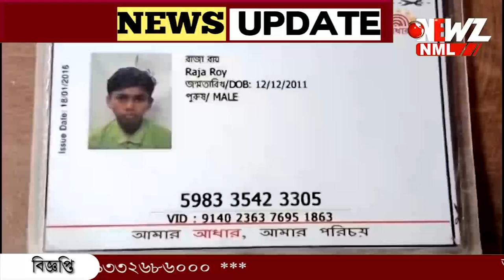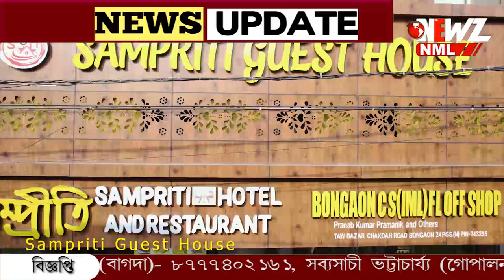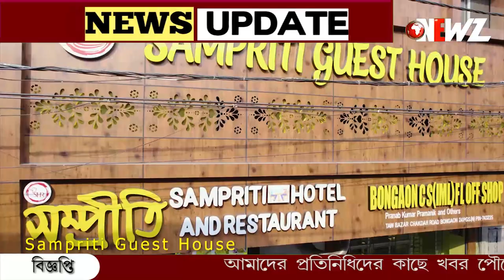অংরাইল থেকে নিখোঁজ অষ্টম শ্রেণীর পড়ুয়া! পুলিশের দ্বারস্থ পরিবার।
অংরাইল থেকে নিখোঁজ অষ্টম শ্রেণীর পড়ুয়া! পুলিশের দ্বারস্থ পরিবার। টিউশন যাওয়ার নাম করে বাড়ি থেকে বের হয় শুক্রবার। চরম আতঙ্কে পরিবার।